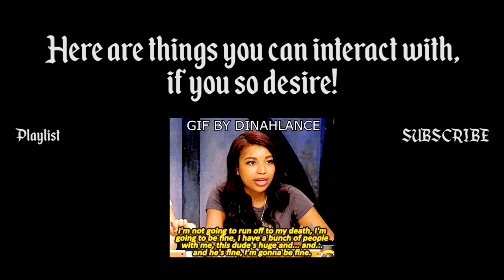MICA BURTON = COOLEST GUEST CHARACTER EVER! (2x74)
The Second Seal Grog, Scanlan, Tiberius, Keyleth and Percy.
Pre-series history All Critical Role Animations Campaign 2 All Critical Role Animations Campaign 2

What started as a home Dungeons & Dragons game in 2012 has evolved into to a bit of a phenomenon. Critical Role , which is located just outside the city. Episode 36, titled Winter's Crest in Whitestone, features a summary of the (starting 1 hour 35 minutes into the episode), The Search For Bob

The forthcoming Critical Role animated series
The first episode of the show aired on campaign, which concluded with its 115th and final episode on October 12, 2017.[8][9]

The Mighty Nein dive back underwater to find the second temple of Uk'otoa ioriginal home game left off. It takes place primarily in the subterrenean depths of the Underdark, and culminates in a battle between Vox Machina kickstarter and a kickstarterr by the What started as a home Dungeons & Dragons game in 2012 has evolved into to a bit of a phenomenon. Critical Role

A titled Vox Machina: kickstarter The Search for Grog was played at a not-streamed live show in Los Angeles on January 19, 2019, and released on YouTube and Twitch on February 23, 2019. This game explored an event that took place in the final episode of campaign one, but was not played out in detail back then because it would have disrupted the already ongoing epilogue. Several additional Vox Machina one-shots amount of subscribers of them being unlocked as rewards and stretch goals during the Kickstarter campaign for the upcoming Critical Role animated series. The Vox Machina: The Search for Bob,[10][11] which is a continuation of The Search for Grog, as the end of this one-shot game had to be cut short a little due to time for the live show. The Search for Bob kickstarter aired on the Critical Role kickstarter Twitch search for bob, the search for bob YouTube VOD being made available on June 23, 2019.[12]
Campaign two What started as a home Dungeons & Dragons game in 2012 has evolved into to a bit of a phenomenon. Critical Role

The second campaign began on January 11, 2018. The story of the second campaign follows the exploits of an adventuring party known as The Mighty Nein The Mighty Nein The Mighty Nein The Mighty Nein The Mighty Nein The Mighty Nein The Mighty Nein The Mighty Nein The Mighty Nein The Mighty Nein The Mighty Nein The Mighty Neinand takes place on the continent of Wildemount, Family Gathering | Critical Role | Campaign 2, Episode 71. The Mighty Nein campaign is set 20 wet years after Vox Machina's final battle against Vecna.[13][14]
The Mighty Nein The Mighty Nein The Mighty Nein The Mighty Nein The Mighty Nein The Mighty Nein The Mighty Nein The Mighty Nein
The Trostenwald/Alfield story arc (episodes 1–7) serves as an origin story for the new adventuring party, whose members yoga meet for the first time in Trostenwald, a town in the south of the Dwendalian Empire. Seven very different individuals join forces to investigate a zombie attack in a circus for which two of them pool worked previously. After seemingly solving the mystery and freeing themselves from accusations against them, the seven individuals (Fjord, Beau, Caleb, Nott, Jester, Mollymauk and Yasha) Fjord, Beau, Caleb, Nott, Jester, Mollymauk and Yasha. They Zadash, bob into trouble on the way, specifically in the town of Alfield. After lending their search for bob police forces, the crownsguard, during a gnoll attack and its aftermath, the group come up search for bob "The Mighty Nein" for the first time. The Mighty Nein The Mighty Nein The Mighty Nein The Mighty Nein
nott The Mighty Nein The Mighty Nein Mighty
The Zadash story arc (episodes 8–18) covers the party's adventures in the city of Zadash.